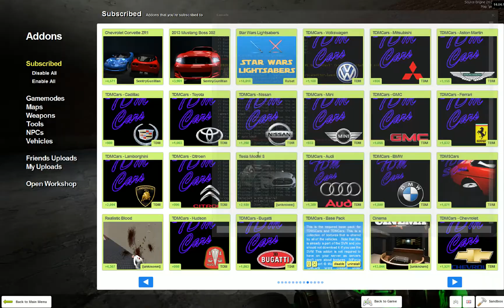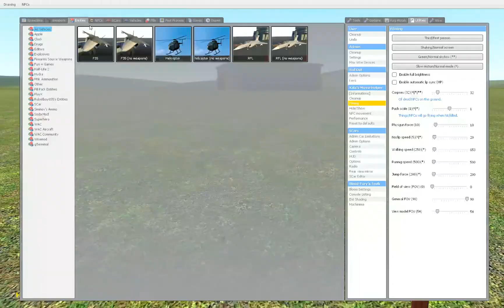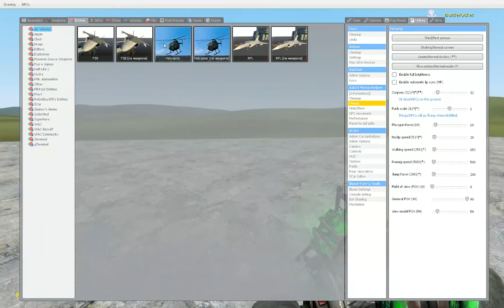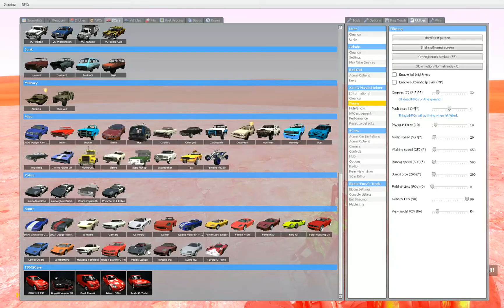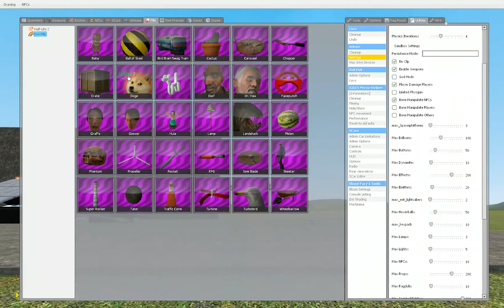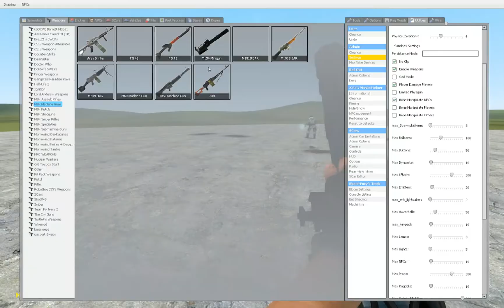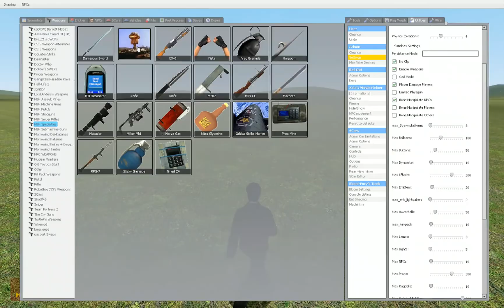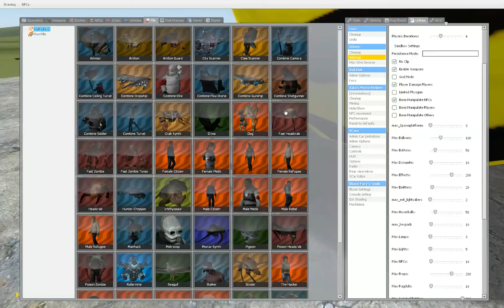TURBO BIRD!! - TeamGEDJ Plays: Garry's Mod